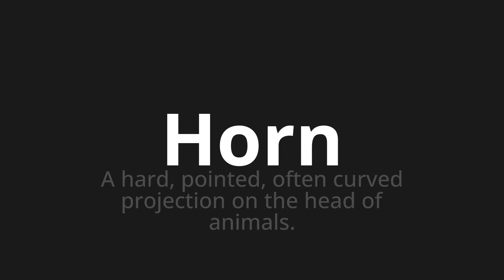How to pronounce Horn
Master the Pronunciation of 'Horn' - which means : A hard, pointed, often curved projection on the head of animals. 📝 with @PPrononciation 🎓🗣️ - [Your Guide to English]

Learn to pronounce 'Horn' perfectly in English with our easy and engaging tutorial by @PPrononciation! 📖📽️ In this comprehensive video, we provide you with native speaker examples 🗣️👂 and phonetic breakdowns 🎵 to ensure you get the pronunciation just right.

How to say Horn in English